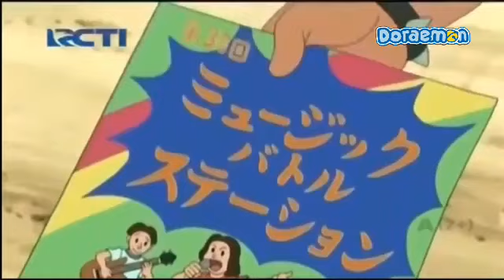Doraemon || Pengumuman Lagu Baru Giant Boy Boy || Bahasa Indonesia